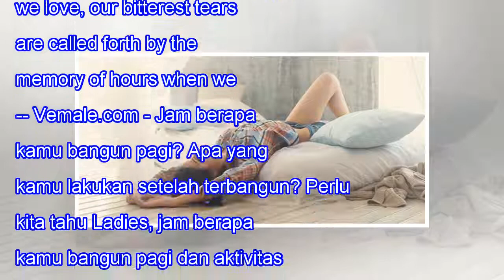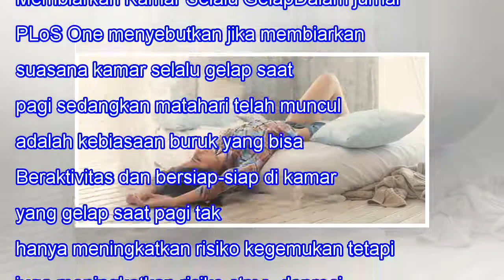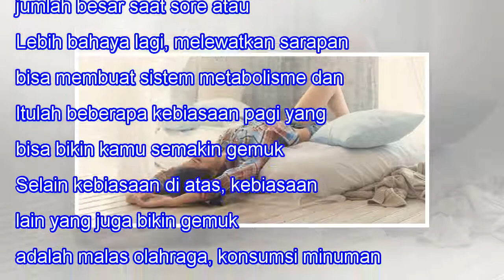4 Kebiasaan Pagi Hari yang Bisa Bikin Kamu Semakin Gemuk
4 Kebiasaan Pagi Hari yang Bisa Bikin Kamu Semakin Gemuk
4 Kebiasaan Pagi Hari yang Bisa Bikin Kamu Semakin Gemuk 9.2kSHARES When we lose one we love, our bitterest tears are called forth by the memory of hours when we loved not enough. -- Vemale.com - Jam berapa kamu bangun pagi? Apa yang kamu lakukan setelah terbangun? Perlu kita tahu Ladies, jam berapa...